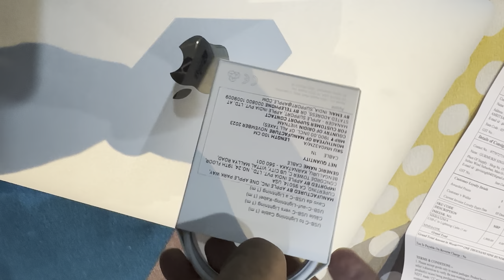KITE FLYING IN DARK 🪁🌑 | *New i Phone*!? 😍 | GaviTube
Gavi 🙏🏽🤙🏽

                        ☆Social Media☆

100ft Chowk, opp P.N.B Bank,
Sultanwind Road,
Amritsar, Punjab